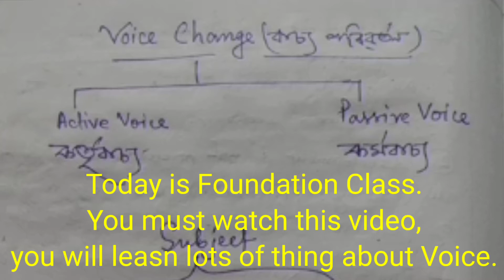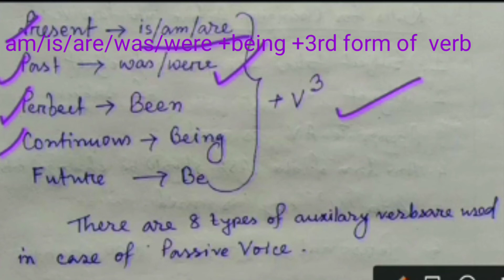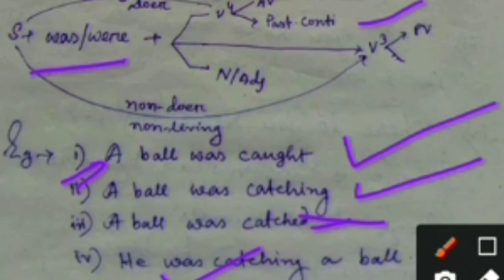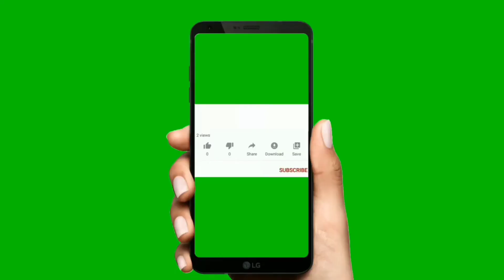English Grammar (Voice Change) for Assam TET/All other Competitive Exams in Assamese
Download Messo and Get 100 $ off on your first order.

Hi I am Premananda, welcome to Youtube Channel of PCD Education. In this channel, we post Assam TET/CTET related all Contents Like Child Development and Pedagogy, English Pedagogy and English Grammar, Social Studies for Paper 2,EVS for Paper 1, Mathematics Pedagogy and Mathematics and Other Competitive Exams Contents also. Academic Contents Like Class 1 to 10.GK, Current Affairs, General Studies, English and more Educational Videos.

From this Video,you will know about Voice Change and how to change from active to passive

My Gears:
Mic I use

Tripod I Use

Guitar I Use

Sports Men's Watch

Big Torch Light

Water Purifier

Table Lamp
C Type Charger

                            Educational Videos.